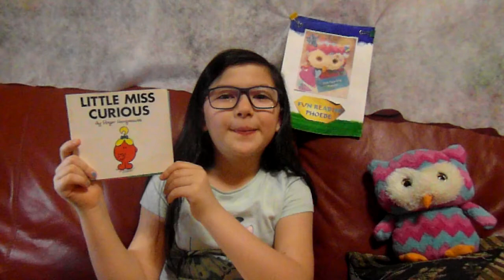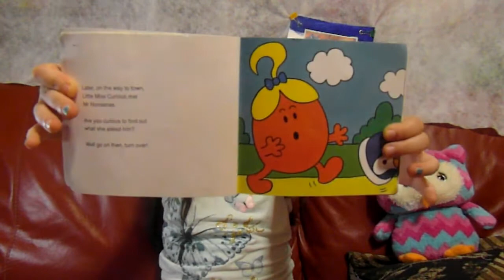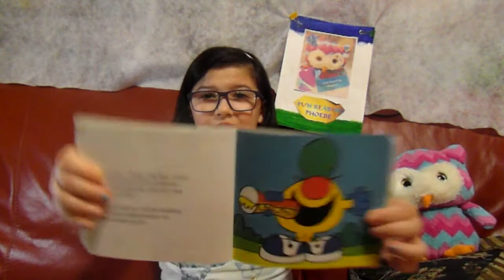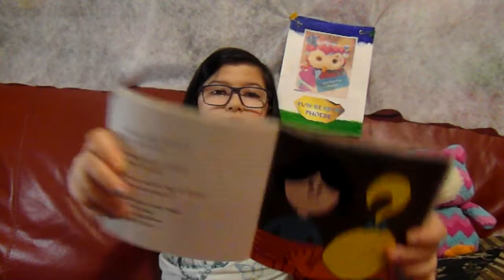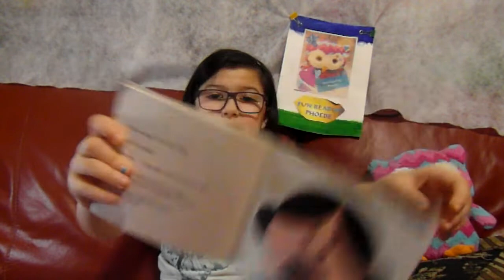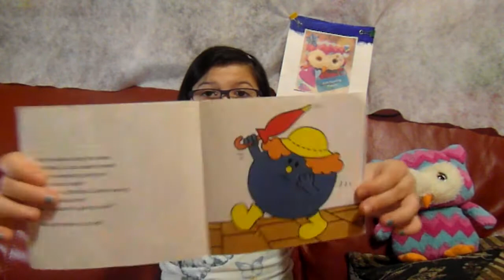Little Miss Curious by Roger Hargreaves | Mr Men | Fun Reading Phoebe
Little Miss Curious by Roger Hargreaves | Mr Men

Fun Reading Phoebe is a channel for children by children. We read together, laugh together, review books, and a lot more.

Education - Learning - Homeschooling